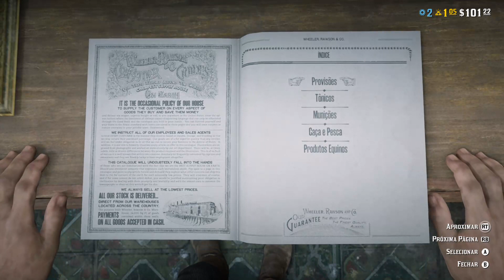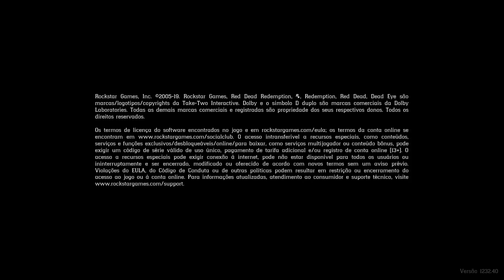Red Dead online #9